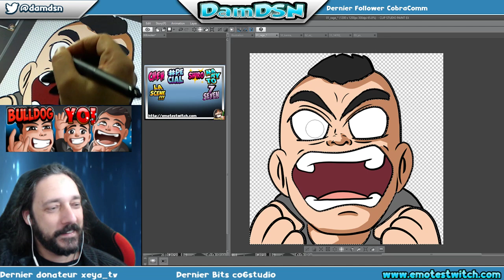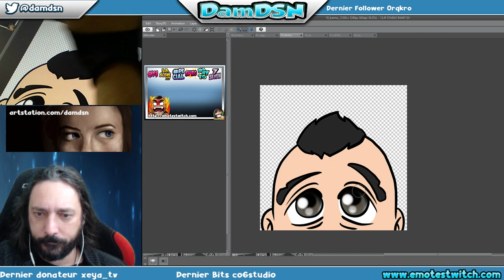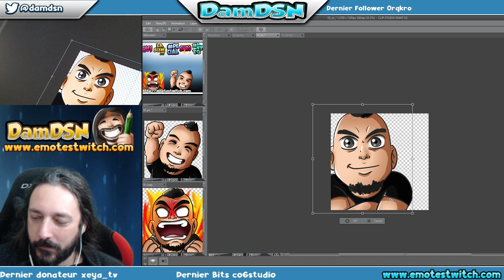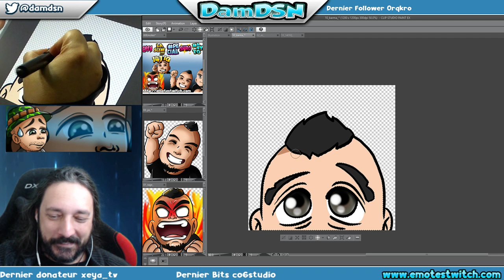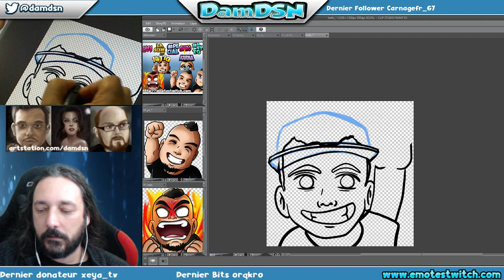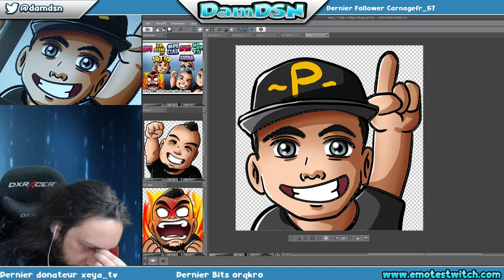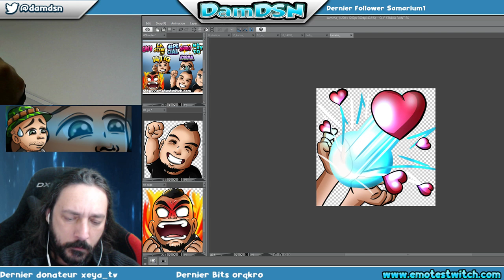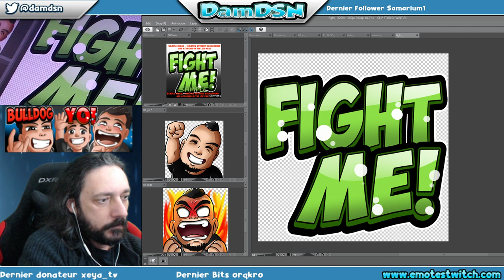Blabla du dimanche et travail sur commande d'emotes